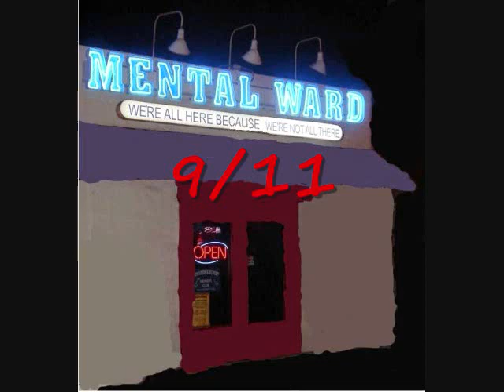9/11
Story

I remember that day.  I saw a beautiful mind and my life changed forever.  He kept referring to the time.  Like it was an emergency.  And I was no longer a boy suffering from a mental illness, but an artist ahead of his time.

Remember me?  If these rappers could write lines as good as they could shoot guns maybe they'd actually be original.  Buncha trendy conforming prophecies with double digit iqs.  But record labels don't want revolutionary profits at a time in recorded history where the vast majority of the worlds wealth is concentrated in the hands of a ruling few.

I just found out the Mental Ward is closed and receive a package in the mail just in time for valentine's day.  It's a music room!  I decide to shoot the sequel and post it on my site A Schizoforensic ProphA-Z hoping that it will inspire others as the time inspired me.

Lyrics

Matt was born and raised in Miami, Fl.  At the age of 16 he experienced a psycho spiritual crisis that left him shattered.  Tormented by visions of apocalyptic doom and conspiratorial voices for years he was a lost dreamer searching for a sign.  Inspired by a meeting of beautiful minds he has a dream that he is a poet and prophecy is a narrator.  So he calls himself ProphA-Z because his prophecies are crazy from A to Z.  As ProphA-Z sets out as an artist M&M Colorvision fill the sky.  A new next door neighbor moves in named bulldog who hooks up so much studio equipment he burns down the house and the place ends up looking like crack house records.  Matt keeps doing deliveries for his dad Radical Jack and receives a sign from his label Schizoforensic Records as The Smoke Profit.  Inspired by the time Matt shoots the video A Schizoforensic ProphA-Z live from the Mental Ward with smokenprofits on 9/11.